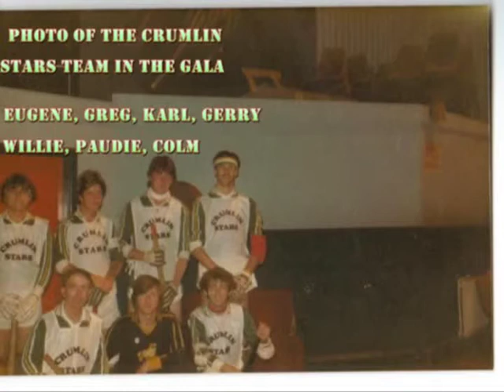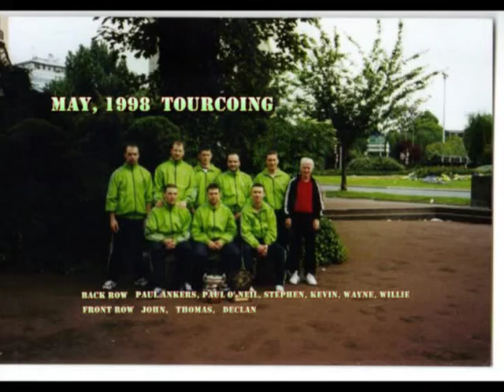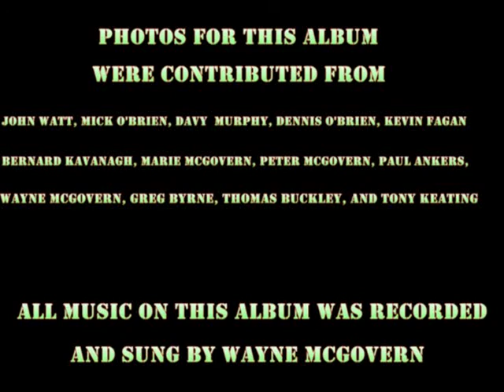Irish Rink Hockey - History in Pictures....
Hi Everyone,

Here's a picture slideshow of the past players and some current players of Irish Rink Hockey.